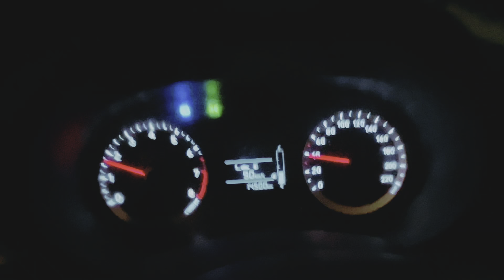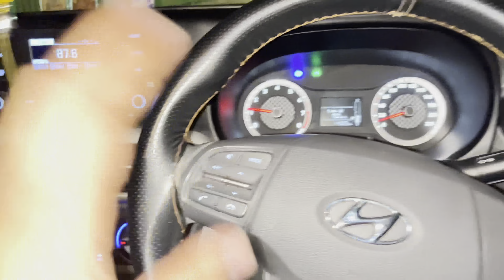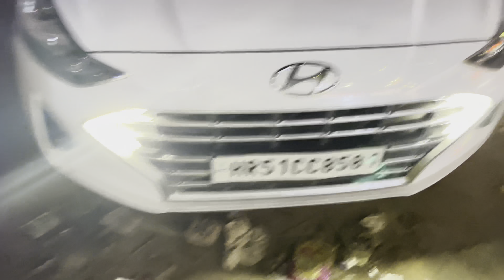i10 Grand Nios Ownership Exprerience after 2.5years and 14500kms@Keepingyoualive05Best or worst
i10 Grand Nios Ownership Exprerience after 2.5years and 14500kms​⁠Best or worst @Keepingyoualive05